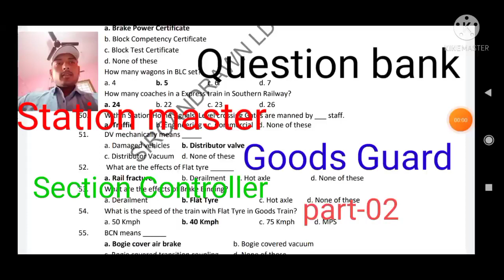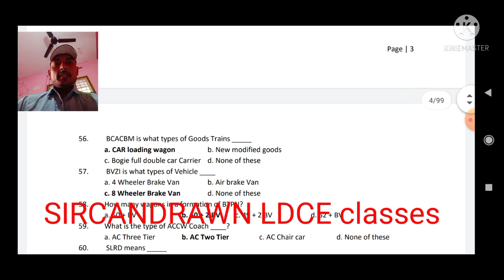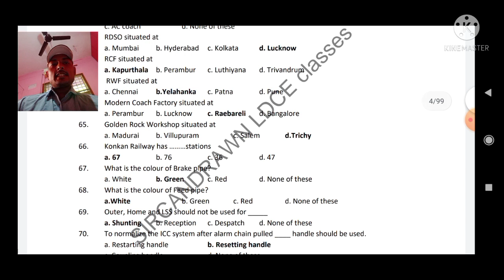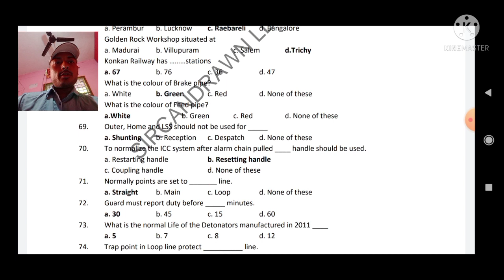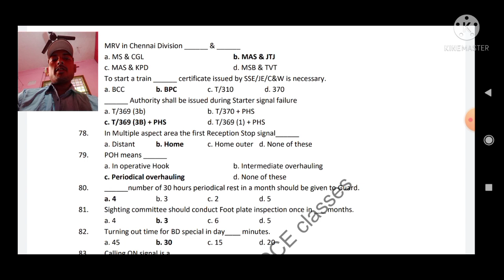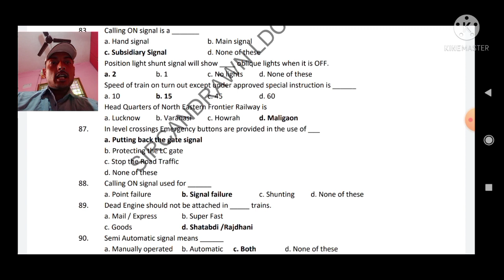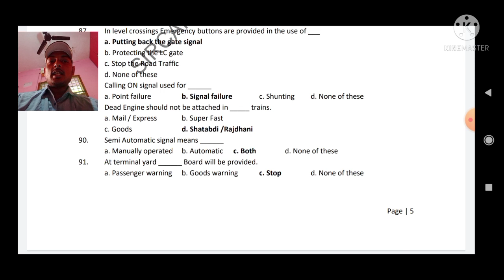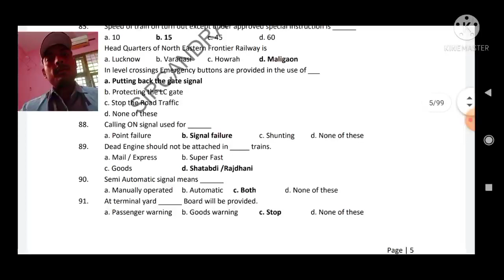goods guard ldc question paper/section controller/station master/departmental exams/promotional/ldc